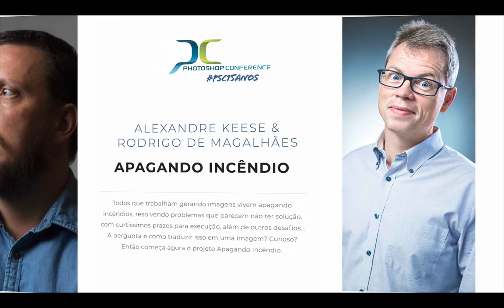Apagando incêndio no Photoshop | Curso Online | Alexandre Keese e Rodrigo de Magalhães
Curso avançado de Photoshop e Fotografia

Apagando incêndio no Photoshop: aprenda como planejar e produzir uma mega fusão!

“Apagando Incêndio no Photoshop” foi apresentado pela primeira vez na 15ª edição do Photoshop Conference e, agora, ganha versão estendida com mais de 5 horas de duração. São 41 capítulos divididos em 8 segmentos explicando passo a passo como construir uma mega fusão!

Rodrigo de Magalhães começa detalhando como foi capturado cada um dos diversos elementos utilizados na fusão. Da fotografia externa do Engenho até o estúdio, Rodrigo comenta cada um dos cliques, seus desafios e decisões que garantiram todos os assets necessários.

Em seguida, Alexandre Keese apresenta seu fluxo de trabalho que começa no Adobe Bridge, segue pelo ACR – Adobe Camera Raw e depois explora a fundo o Photoshop, ensinando técnicas avançadas para que você domine o aplicativo e, claro, possa desenvolver suas próprias fusões.

Veja Alexandre Keese e Rodrigo de Magalhães trabalhando juntos, tomando decisões sobre onde colocar os elementos, testando diferentes posições e até mesmo eliminando os arquivos que não se encaixam, ou seja, acompanhe o processo criativo do início ao fim, sem cortes!